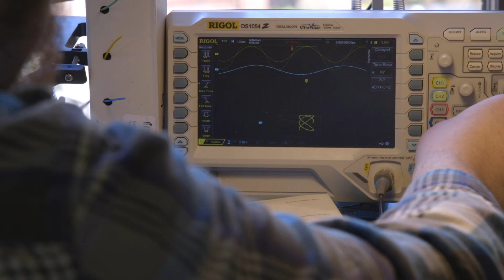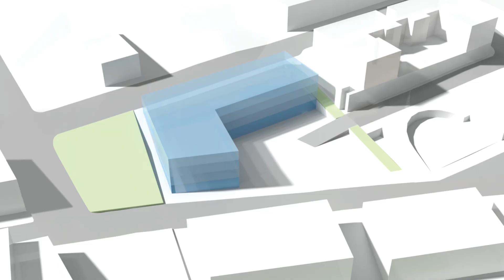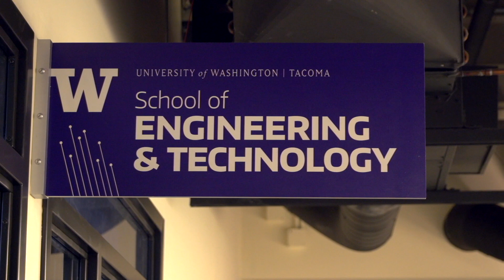From IT to SET / UW Tacoma